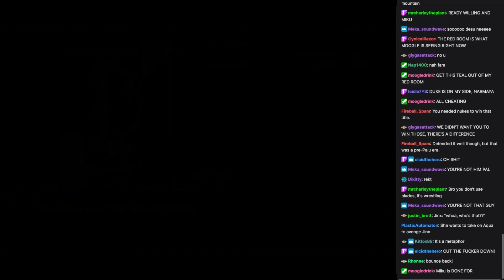WVGCW 2023-12-19: 03: Plot